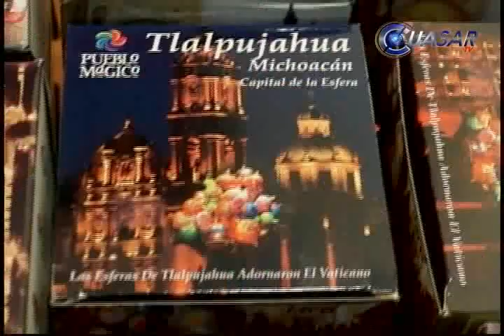Todo listo para la vigésimo quinta edición de la Feria de la Esfera en Tlalpujahua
Con la expectativa de vender alrededor de 15 millones de esferas y obtener 90 millones de pesos de derrama económica por este concepto, iniciará la edición número 15 de la Feria de la Esfera en Tlalpujahua, el próximo dos de octubre y concluirá el 14 de diciembre…